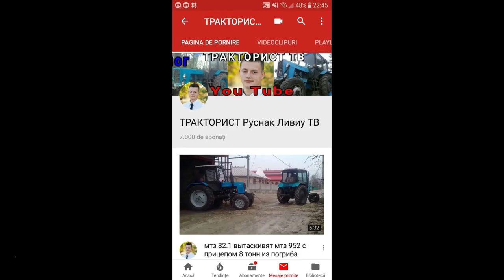25.06.18✔7000 ПОДПИСЧИКОВ✅ПЕРВЫЙ БЛОГЕР ИЗ МОЛДОВЫ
#1 Первый блогер из Молдовы по ТРАКТОРАМ